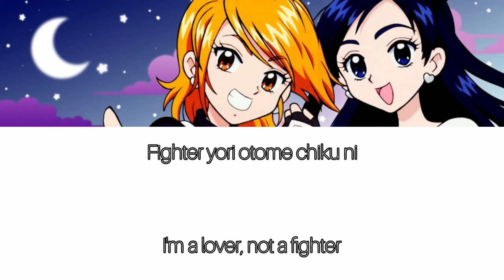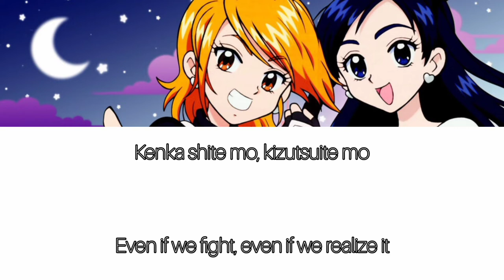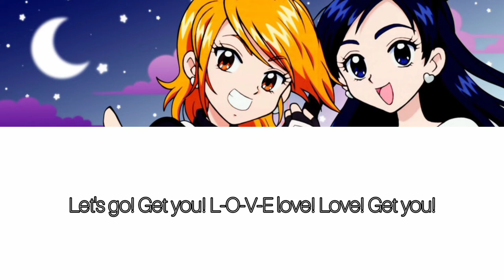Get You! Love Love?! (Reupload)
This is the ending of Futari wa Pretty Cure. I'll do another version later.